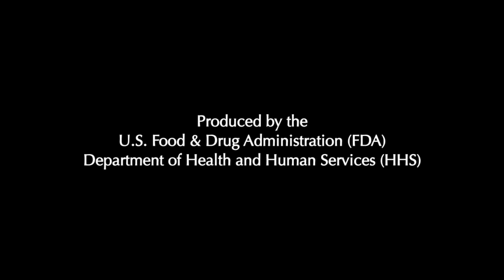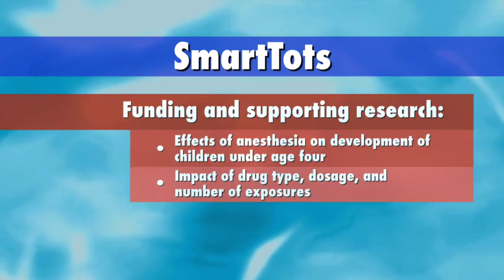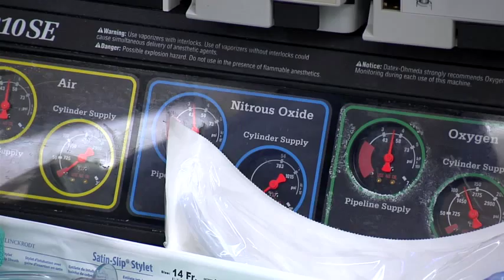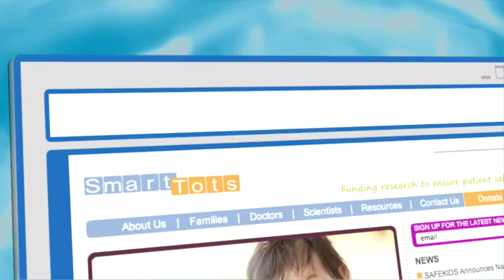SmartTots to Help Make Anesthetics and Sedatives Safer for Children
Dr. Janet Woodcock, director of the Center for Drug Evaluation and Research at the Food and Drug Administration, and Dr. Michael Roizen, of the International Anesthesia Research Society, unveil a new partnership that aims to make anesthesia safer for children. [vpdrugs]